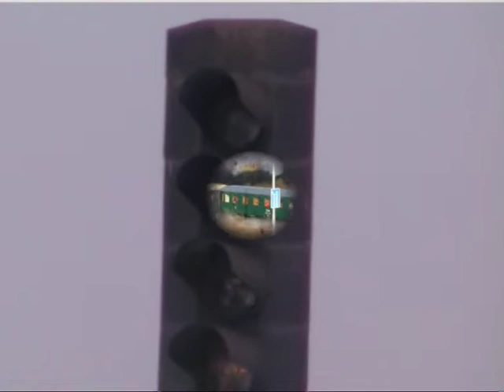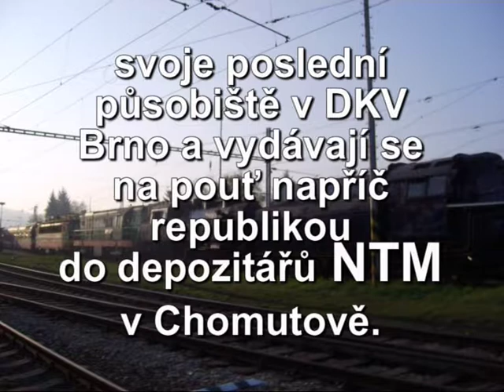Vzpomínka na 354.1217_2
V sobotu 5.3.2005 se v Brně konalo poslední rozloučení s parní lokomotivou - "všudybylkou" - 354.1217. Této lokomotivě v brzké době skončí revizní zkouška kotle a její oprava před znovuzprovnozněním by si vyžádala značné finanční prostředky, které její majitel, Národní technické muzeum, pravděpodobně neuvolní. Jako rozlučka byla plánována jízda z Brna do Moravského Krumlova a zpět, s několika zastávkami a opakovaným vjezdem do Moravských Bránic.